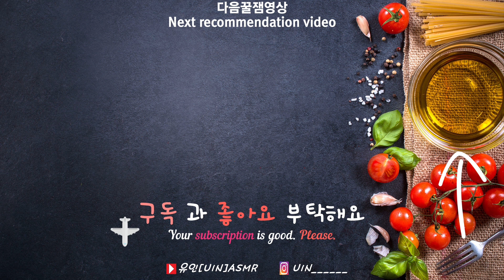현실먹방_ 장어손질 시작해볼까? 통장어 먹방! 거기다 생굴 촉촉하게 씻고 asmr !!! real mukbang sound broiled eels asmr eating show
💗오늘도 유인이에게 유인당해주세요!💗
💗UIN instagram💗